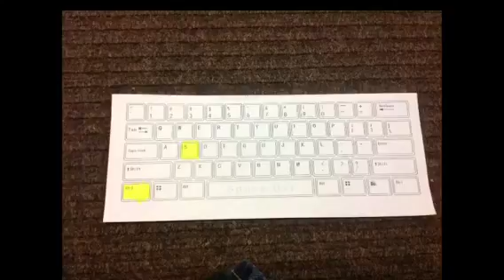Short Keys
A few keys to make your time typing easier.